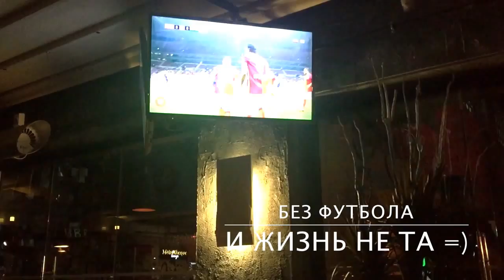WEEKLY VLOG. Романтичный / икамет ВНЖ/ ночной Босфор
СЕГОДНЯ ВЫ МОЖЕТЕ СОВЕРШИТЬ ПУТЕШЕСТВИЕ В СТАМБУЛ И ПРОВЕСТИ НЕДЕЛЮ МОЕЙ ПОВСЕДНЕВНОЙ ЖИЗНИ  )

ЕЛЕНА ТЕМНИКОВА- УЛЕТАЕМ
 Calvin Harris & Disciples – How Deep Is Your Love
Gorgon City feat. Katy Menditta – Imagination
Kenan Dogulu – Rica